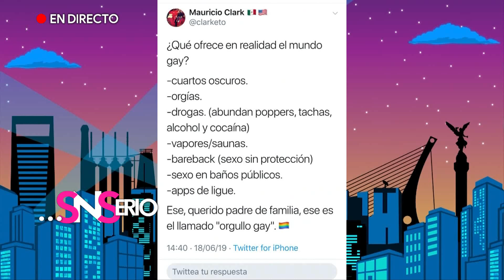¿Qué pasa con lo que escribe sobre la homosexualidad? | SNSerio